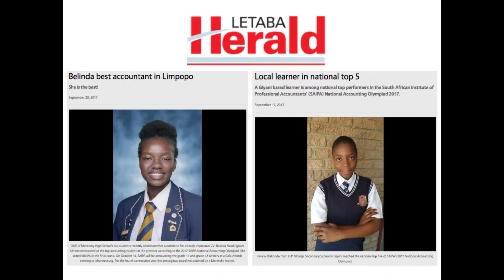SAIPA NAO 2019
Are you in Grade 11 or Grade 12 and have what it takes to be one of the top Accounting Students in South Africa? Entries for the SAIPA National Accounting Olympiad are open - test yourself against the best!

Entries Close: 14 June 2019
Exam Date: 29 July 2019